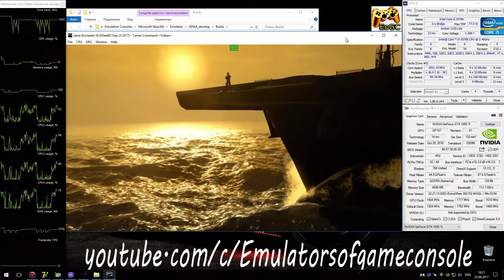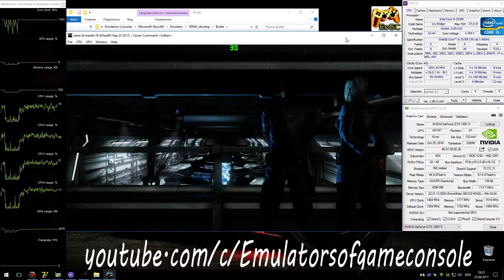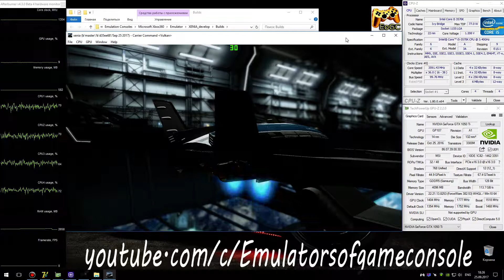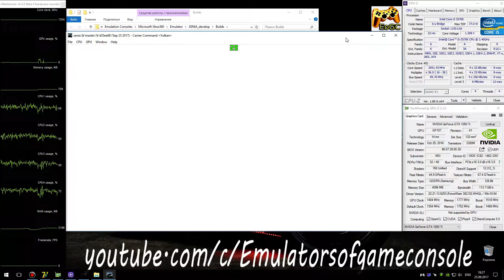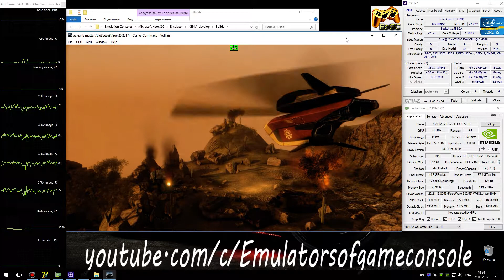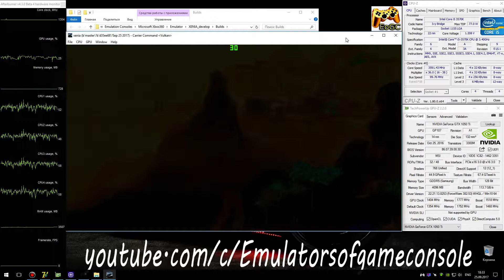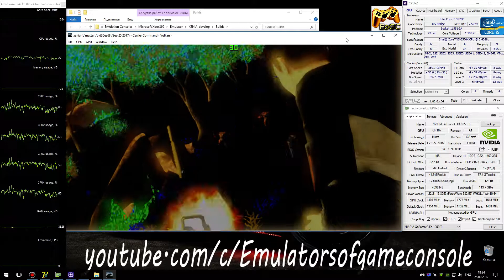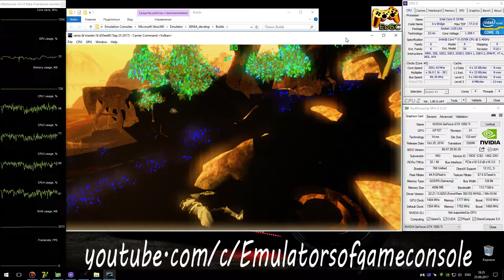XENIA Xbox 360 Emulator - Carrier Command (2012). Ingame. Vulkan #1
XENIA master-builds (use only builds with mark as 'release' !!!)
My Spec:
Carrier Command: Gaea Mission (Xbox360)
Status: Half-Playable / Ingame
Realtime Footage
Чисто технически все вроде как работает, но наблюдаются некоторые проблемы с графикой.
 Ждем обновлений :)